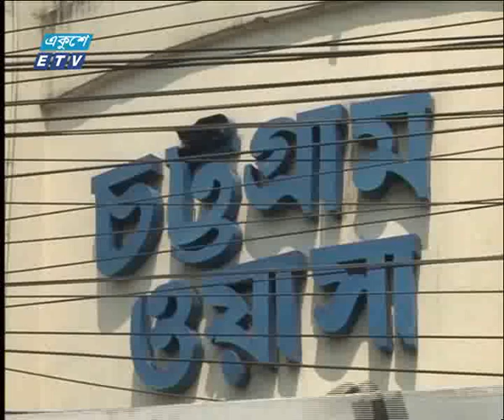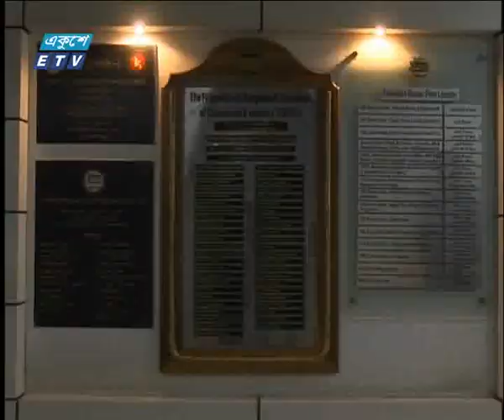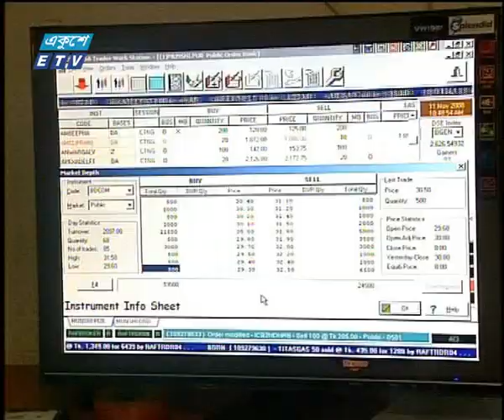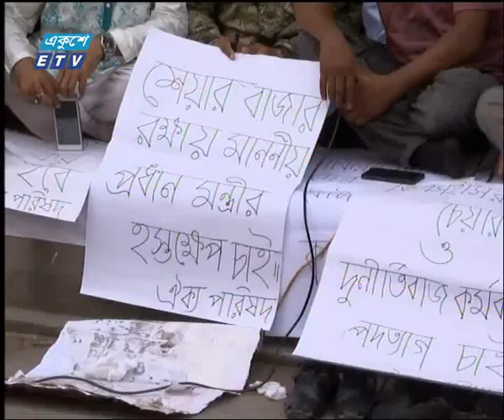07 PM News 29 04 2019 Part 01 1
| ETV News
সময়:
উপস্থাপক:
প্যাকেজের বিষয়:
প্রতিবেদক:

২০০০ সালের ১৪ই এপ্রিল এটি সম্প্রচার কার্যক্রম শুরু করে। টিভি চ্যানেলটির খবরে নতুনত্ব ও অভিনবত্ব থাকার কারণে দর্শকদের কাছে বিপুল জনপ্রিয়তা লাভ করে। দেশ বিদেশের সর্বশেষ খবর, নাটক, সিনেমা, ডকুমেন্টারিসহ নানা খবর ও বিনোদনমূলক অনুষ্ঠান প্রচারিত হয় একুশে টেলিভিশনে।